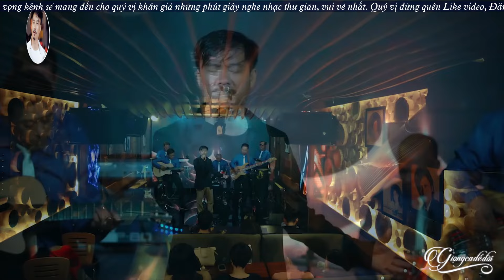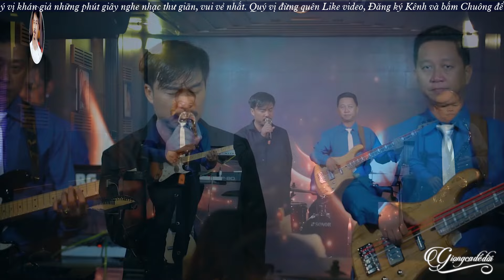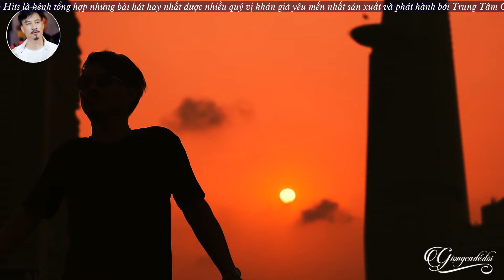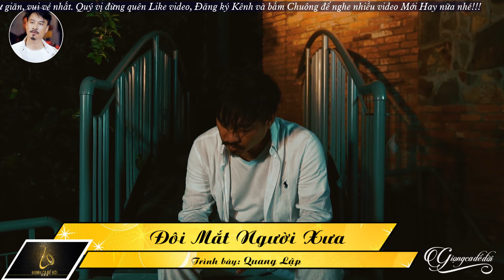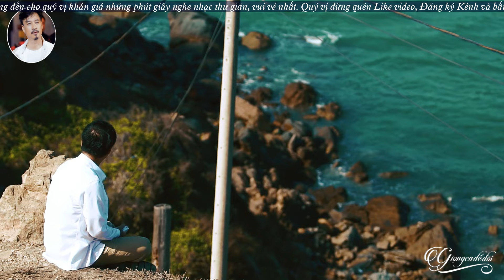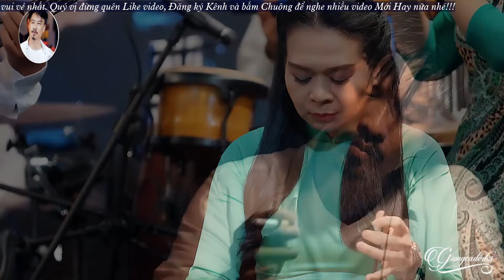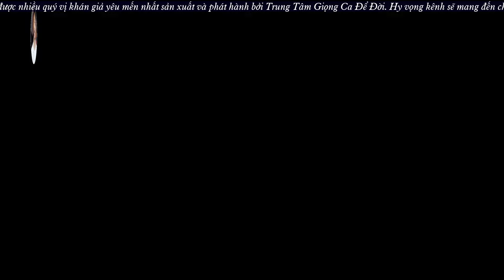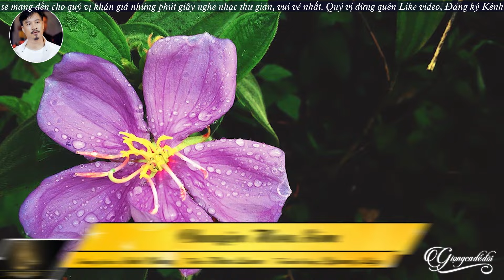Ca Nhạc Theo Yêu Cầu | Những Ca Khúc Nhạc Vàng Bolero Được Yêu Thích Nhất Thời Gian Qua | Quang Lập